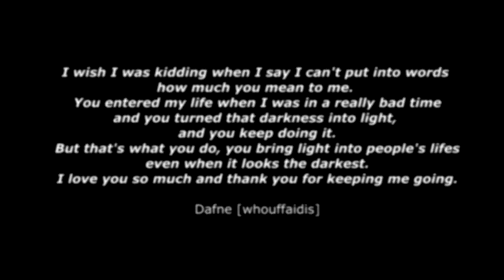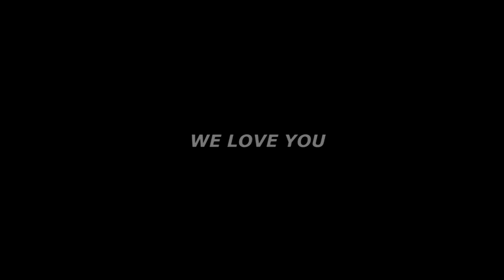Ian Bohen | For You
eyy, it's the birthday of my favorite person on the world so here's this video i just edited during the night (it's 8am rn and i'm tired rip). So yeah i'll put a better description as soon as i sleep a bit but i wanted to upload thi now bc my mans is in australia so his birthday is about to end lmao rip okay.
also, listen, idk what that thumbnail is okay, i made it a long time ago and it seemed fitting alright.

coloring: sunnyvids
song: gone gone gone - phillips phillips